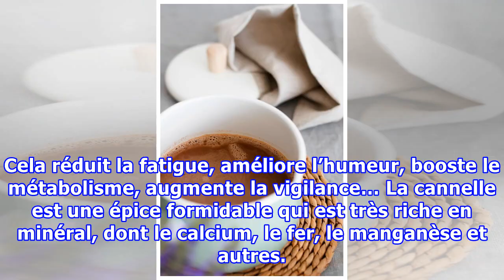Le Café à la cannelle avec du lait de coco pour une énergie débordante toute la journée ! (Recette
Le Café à la cannelle avec du lait de coco pour une énergie débordante toute la journée ! (Recette et Préparation)
Boire du café au réveil est un rituel assez commun chez bon nombres d’individus, car il vous maintient éveillé. Mais, le « café fort » peut causer une irritabilité de l’estomac, des tremblements et bien d’autres effets secondaires. Toutefois, en y ajoutant quelques éléments essentiels, cela peut vous permettre de bénéficier de tous les avantages du café et de conjurer ses effets négatifs. Dans cet article, nous vous présentons une recette de café très délicieux, accompagné avec de la cannelle et...